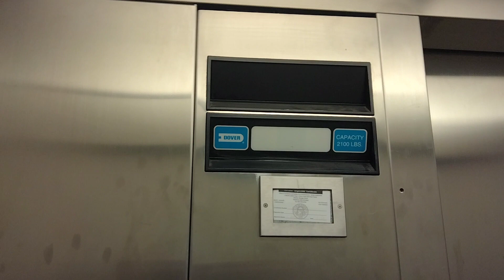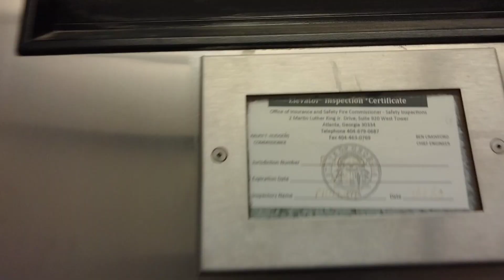Dover Hydraulic Elevator (Outdoors), Dick's Sporting Goods @ Perimeter Pointe, Sandy Springs, GA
was in the area after a quick trip into atlanta, so i just decided to film it when i saw it. will likely be going back here tomorrow, so expect a few more videos soon.